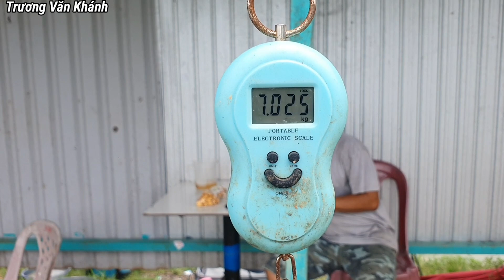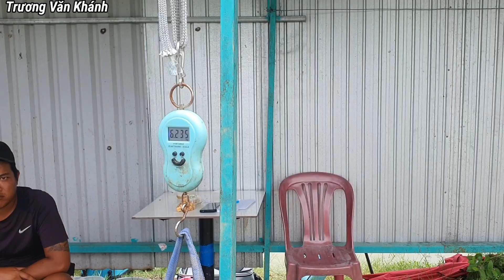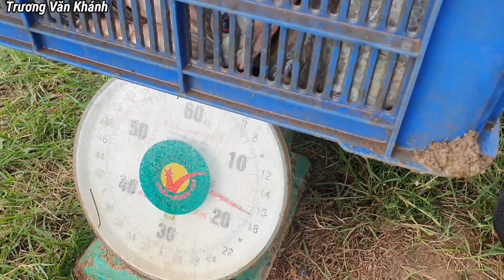Bữa cơm đặc biệt được làm từ Cá Phi rất bình dân của chị Thu chủ hồ câu cá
Anh Thanh Niên Tuổi Trẻ Tài Cao Lấy Hết Giải Thưởng Lớn Cuộc Thi Câu Cá  đập Heo nhất ngày... được số tiền lớn
Kênh Trương Văn Khánh là kênh youtube nói về cuộc sống vùng quê " Miền Tây Nam Bộ " bắt cá, chài cá, câu cá, lưới cá. Những món ăn dân dã mộc mạc... Rất mong cô chú anh chị & các bạn xem đăng ký ủng hộ gia đình, mến chúc cô chú anh chị & các bạn xem vui vẻ.Cảm ơn cả nhà rất nhiều!
SDT ( Trương Văn Khánh 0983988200 )